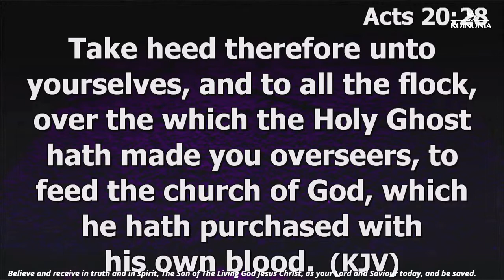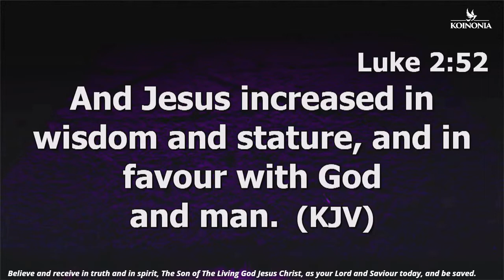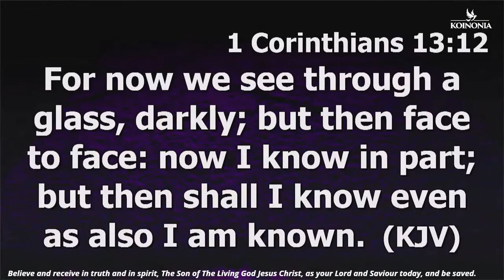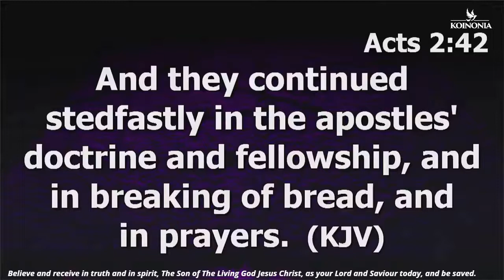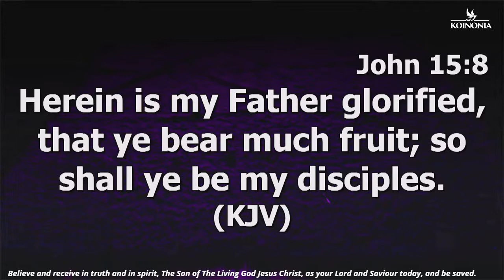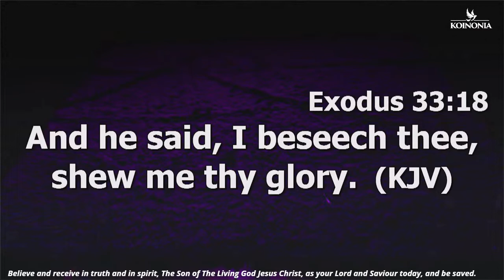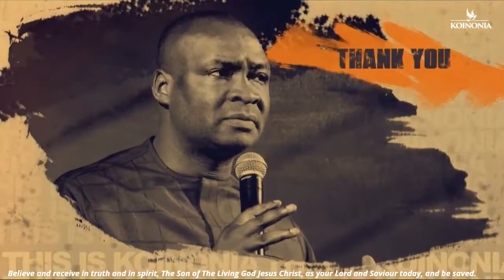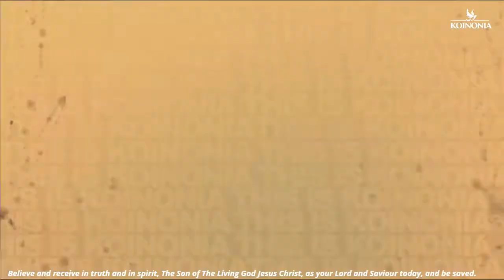Activating Priesthood and Kingship. By Apostle Joshua Selman. 08/05/2022